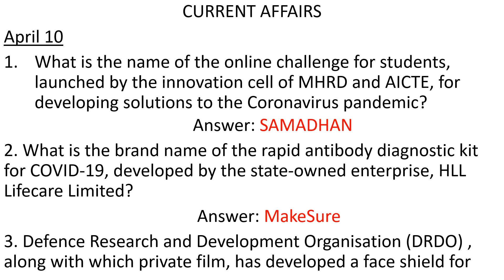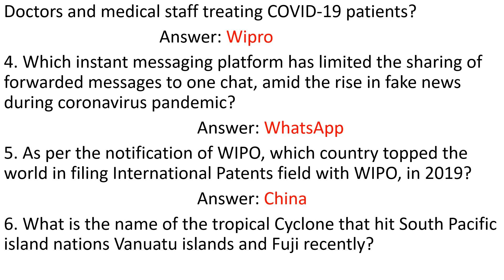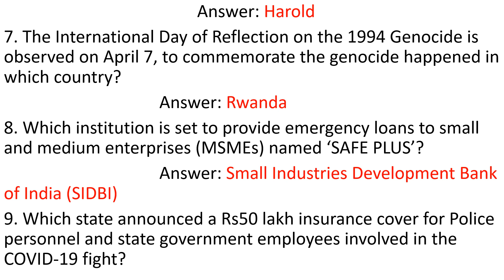April 10 2020 Current Affairs in English